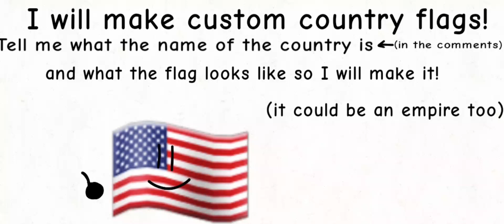Submit custom countries! and I will make them!